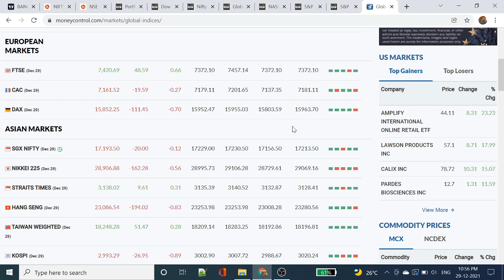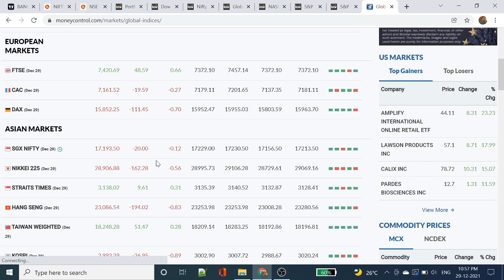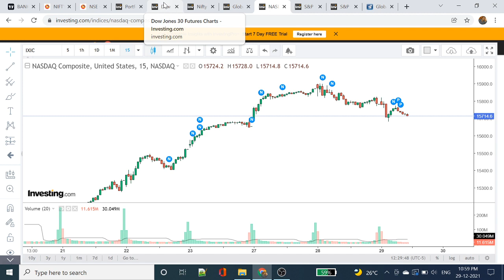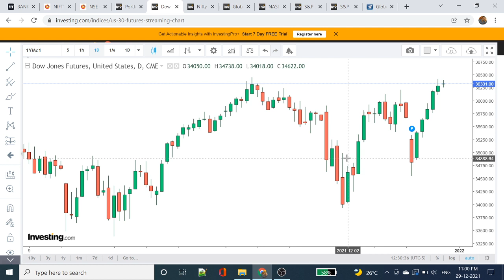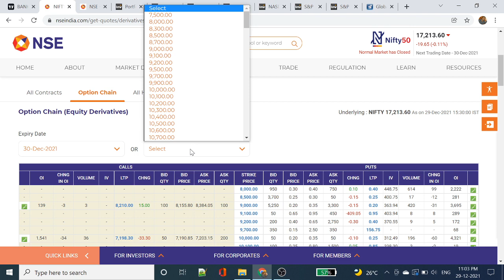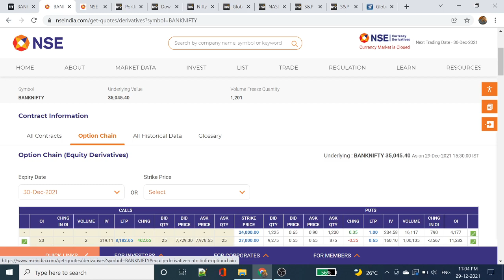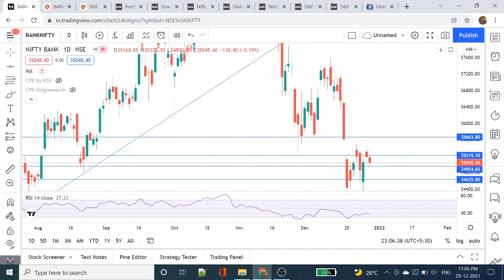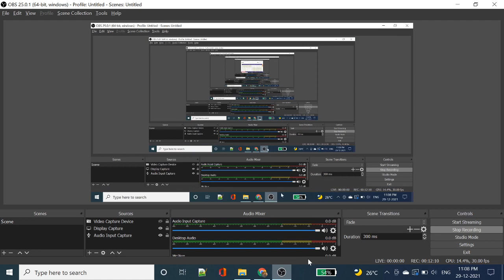Options Intraday Strategy | Tamil